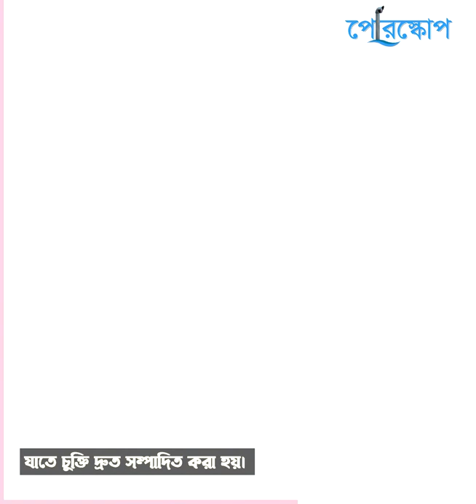তিস্তা চুক্তির প্রধান বাধা মমতা ব্যানার্জী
বাংলাদেশের অধিকার তিস্তার পানি।
অথচ বারবার এই তিস্তা চুক্তি আটকে যায় মমতা ব্যানার্জীর কারণেই।
ভারতের কেন্দ্রীয় সরকার চাইলেও এই চুক্তির প্রধান অন্তরায় মমতা  ব্যানার্জী নিজেই